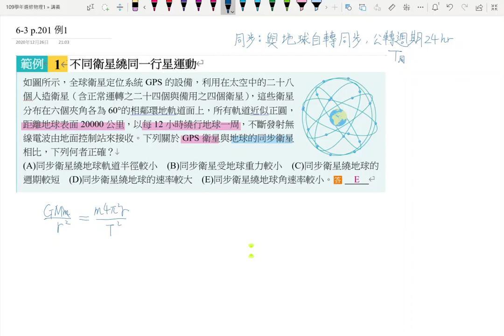6-3講義p213 例1